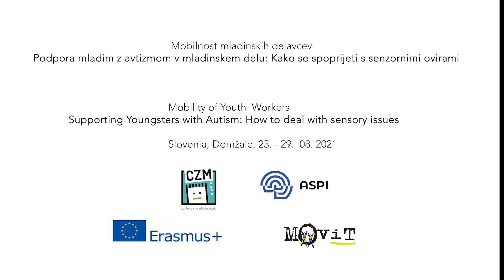Podpora mladim z avtizmom v mladinskem delu: Kako se spoprijeti s senzornimi ovirami: SENZORNI ŠOTOR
SLO: Mednarodni trening mladinskih delavcev "Podpora mladim z avtizmom v mladinskem delu: Kako se spoprijeti s senzornimi ovirami" je potekal v Domžalah med 23. in 29. avgustom 2021. Trening je potekal v organizaciji Centra za mlade Domžale in v okviru projekta Erasmus+: Mladi v akciji. Pri pripravi projekta je CZM Domžale sodeloval z društvom ASPI, društvom za pomoč mladostnikom in odraslim s spektroavtistično motnjo. Sodelovalo je 12 udeležencev iz 6 organizacij iz 5 držav, Slovenije, Španije, Grčije, Švedske in Italije ter trije trenerji. V društvu ASPI so se sodelujočim pridružili tudi uporabniki, osebe z avtizmom.

Skupaj smo opremili senzorno sobo. Med delom smo se razdelili v različne skupine. Skupina, ki se je ukvarjala splošno s SENZORIKO, je izdelala senzorni ŠOTOR.

ENG: The international training of youth workers "Supporting young people with autism in youth work: How to deal with sensory barriers" took place in Domžale, Slovenia from 23 to 29 August 2021. The training was organized by the Domžale Youth Center and Erasmus +: Youth in action. In the preparation of the project, CZM Domžale cooperated with the ASPI association, the association for helping adolescents and adults with autism spectrum disorder. There were 12 participants from 6 organizations from 5 countries, Slovenia, Spain, Greece, Sweden and Italy, and three coaches. At ASPI, the participants were also joined by users, people with autism.

Together, we equipped a sensory room. While making the sensory room, we were divided into different groups. The group that dealt with the SENSORY in general produced a SENSORY TENT.